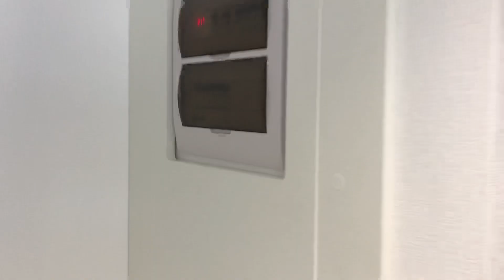Шкаф купе в прихожую. Современный шкаф-купе с зеркальными дверьми, встроенный в нишу. Шкафы Киев.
Шафа купе у передпокій. Сучасна шафа-купе з дзеркальними дверима, вбудована в нішу. Шафи Київ.

Розміри шафи:
Висота: 2620мм.
Ширина: 1814мм.
Глибина: 650 мм.

Матеріал:
1) Корпус білий платиновий - ЛДСП Egger W980 SM (Австрія);
2) Кромкування ПУР, кромка REHAU (Німеччина);
4) Розсувна система – Starke КВАДРО (Туреччина);
5) Доводчики на двері – Starke (Туреччина);
6) Штанга – овальна, колір хром;
7) Опори для шафи – (Італія);
8) Складальне кріплення - Hafele/Hettich (Німеччина).

🌟 Меблева компанія «ABDONGROUP» - виготовляє довговічні, надійні та якісні меблі преміум класу. Ми продумуємо все до найменших дрібниць і завжди раді допомогти втілити ваші бажання в реальність.

Шоу-рум: м. Київ, вул. Урлівська 36